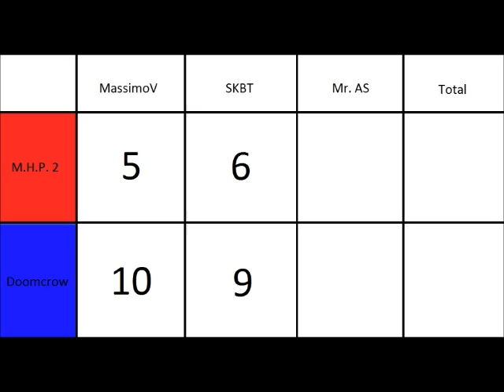Battlebots 9-SHW: Doomcorw vs. M.H.P. 2